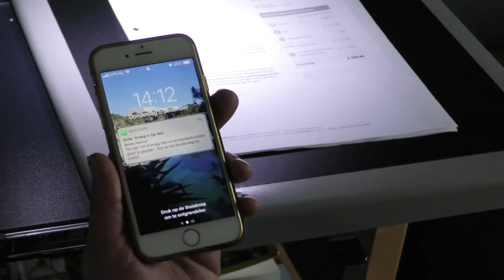Marcel - Specialistische Begeleiding van Koninklijke Visio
Bent u slechtziend of blind, en loopt u in het dagelijkse leven soms tegen praktische zaken aan. Boodschappen doen, bankzaken regelen, administratie, soms lukt het niet zoals u zou willen. Vraagt u zich weleens af of zelfstandig wonen haalbaar is of blijft. Een revalidatietraject bij Visio is dan een mogelijkheid. Maar wie weet, kan een specialistisch begeleider van Visio voor kortere of langere tijd voor begeleiding zorgen in uw eigen woonomgeving zodat zelfstandig wonen mogelijk blijft.